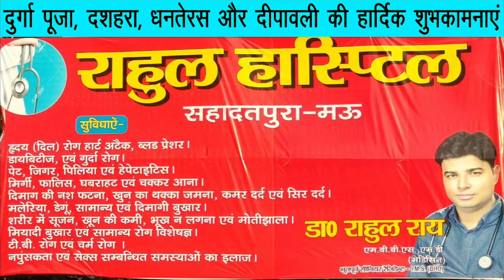गाजीपुर में रावण के 70 फ़ीट ऊंचे पुतले का हुआ दहन | sabsetejnews